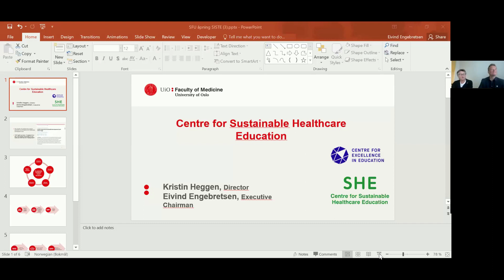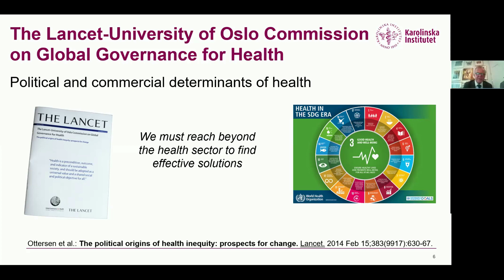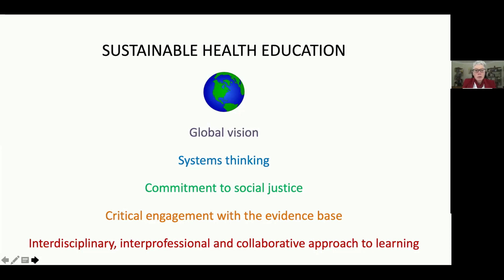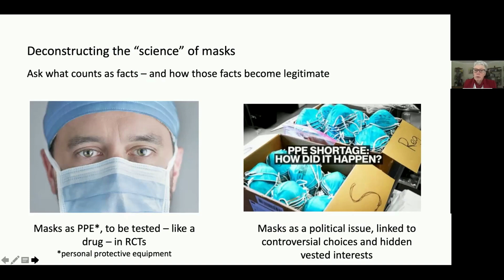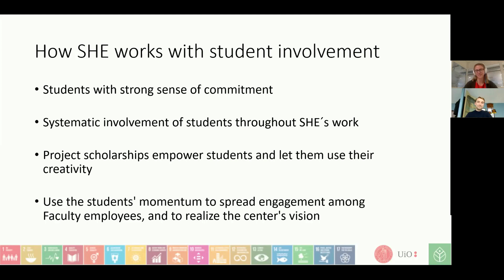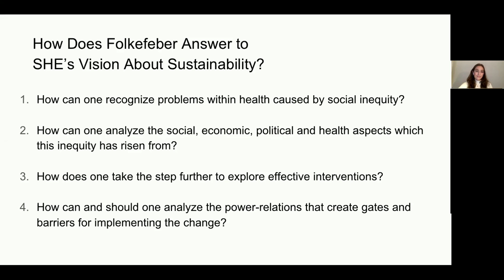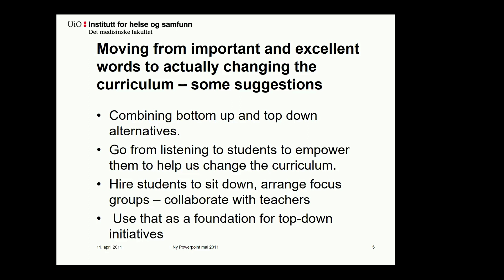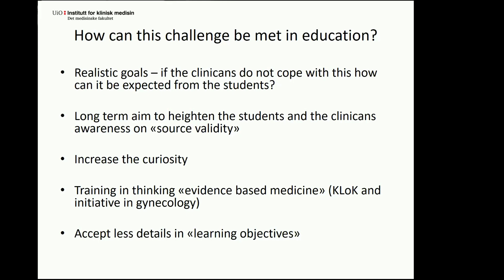Opening Webinar hosted by Centre for Sustainable Healthcare Education (SHE) at University of Oslo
Opening Webinar called "Education for sustainable healthcare decisions" by SHE, Centre for Excellence in Education.

PROGRAM:
TT.CC.MM
00.00.04: Chair Professor Nina K. Vøllestad

00.00.54: "Welcome and greetings from the University of Oslo" by Rector Svein Stølen (5 min)

00.05.48: "The idea and ambitions for SHE" by Professor and Director of SHE, Kristin M. Heggen, and Professor and chairman of SHE, Eivind Engebretsen (5 min)

00.11.06: "The SDG responsibility of the university - rethinking higher education" by Professor Ole Petter Ottersen (15 min)

00.28.44: "The initiative of SHE in the light of pandemic" by Professor Trisha Greenhalgh (15 min)

00.43.40: "The need of SDG implementation in education" by Vebjørn Andersson and Tiril Seppola Reed (10 min)

00.54.03: "Podcast about Norwegian Somalies in the Corona pandemics" - a project led by students Sine Grude, Ida Sofie Rettedal Skjæveland og Amanda Hylland Spjeldnæs, and comments by Anne Kveim Lie (20 min)

01.16.29: "Dilemmas related to overuse of treatment - How can we target this by educational means?" by Professor Knut Lundin

01.27.45: Comments by Trisha Greenhalgh and Ole Petter Ottesen (10 min)
01.36.18: Comments by Kristin M. Heggen and Eivind Engebretsen

01.38.52: Closing remarks by Oline Marie Sæther, chair of Medicine's Student Committee, and Jens Petter Berg, Pro-Dean of Research at Faculty of Medicine, University of Oslo

Friday 30th of October 2020.